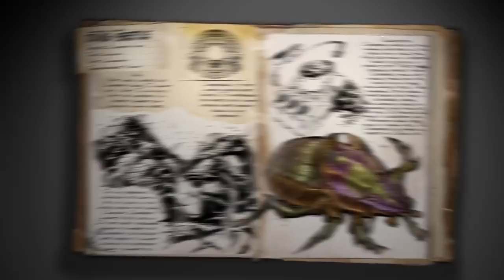ARK: Survival Evolved Update - Dimetrodon & Dung Beetle